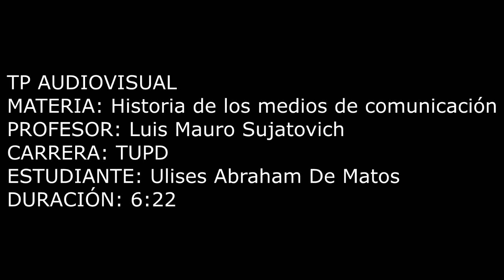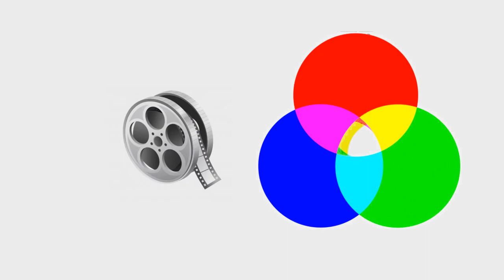COMO SE EDITABAN VIDEOS Y PELICULAS ANTES DE LAS COMPUTADORAS.